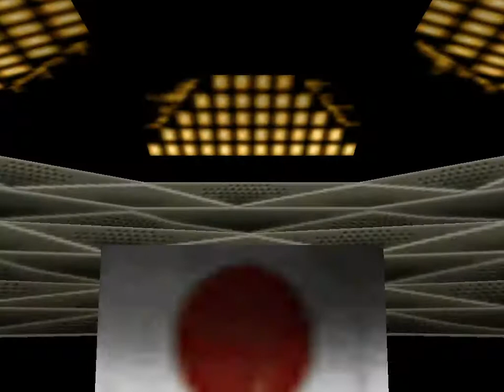Virtual Pro Wrestling 2 Masao Inoue CAW vs Takeshi Morishima CAW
Masao Inoue CAW vs Takeshi Morishima CAW in VPW2